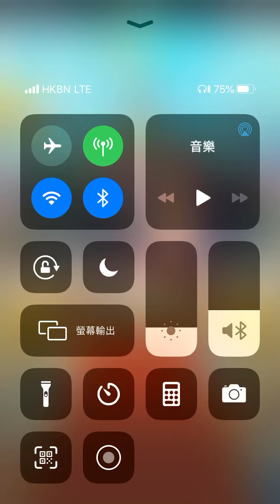怪物彈珠 羅茲瓦爾 超究極 拉姆：客人，出口在那一邊